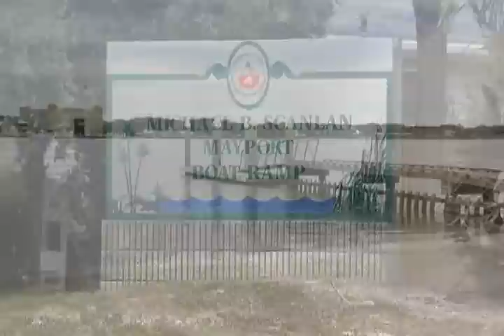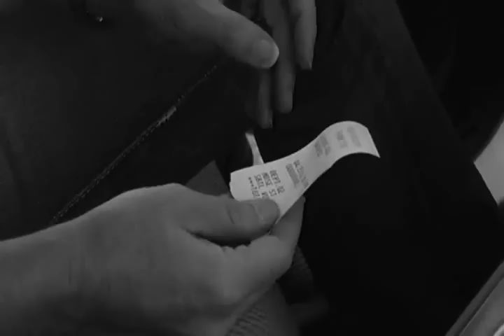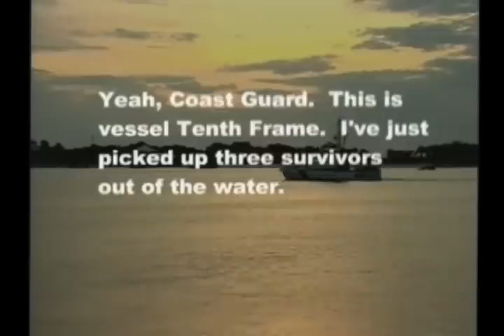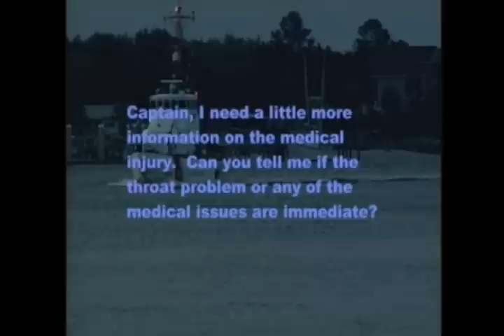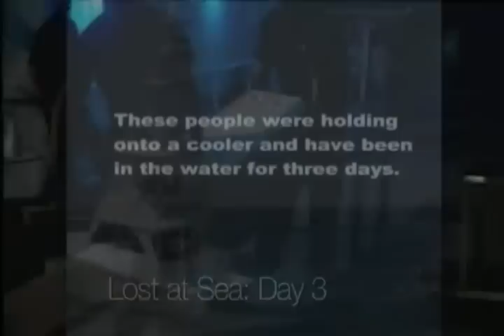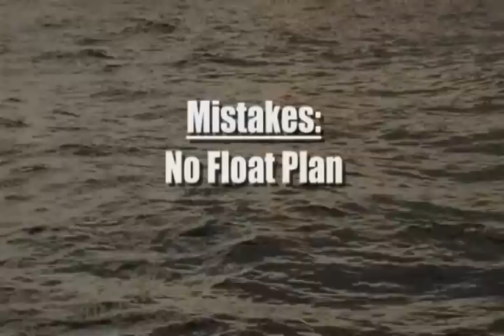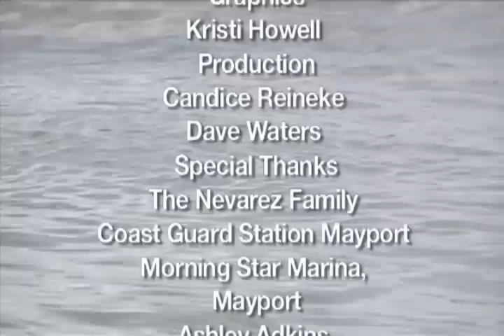NEWS SPECIAL Lost At Sea